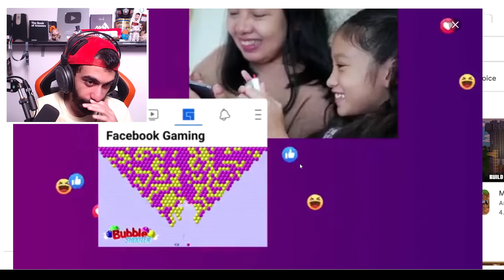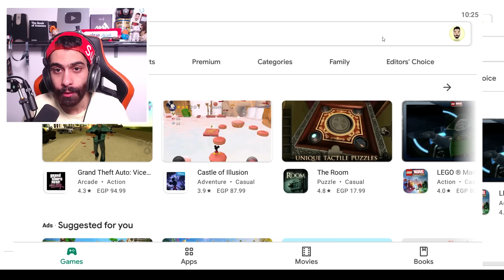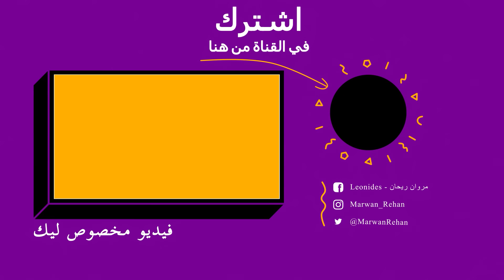(اخيراا لعبتها)!! اكتر لعبة رعب خلتني اصرخ في حياتي 😭❌هربت من الجدة الشريرة | EVIL NUN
النهاردة و لأول مرة هلعب لعبة ايفل نان او الراهبة الشريرة او الجدة الشريرة معرفش بتسميها اية
المهم هى Evil nun
هنحاول نهرب منها بأغبى الطرق والحمدلله فعلا نجحت بأسهل طريقة ممكنة تقريبا
بس لبست كام خضة جابت اجلي